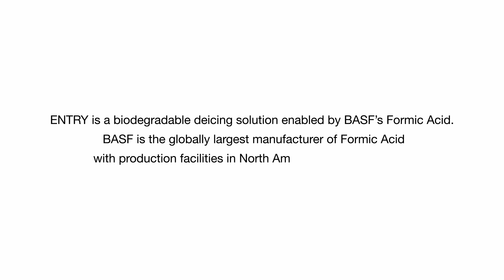Winter in the Streets of Philadelphia: Safe de-icing of walkways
solution Entry from BASF’s customer SynaTek is the ideal solution to melt away all the snow from sidewalks and stairs and create safe walkways.

Visibility (public, unlisted or private): public